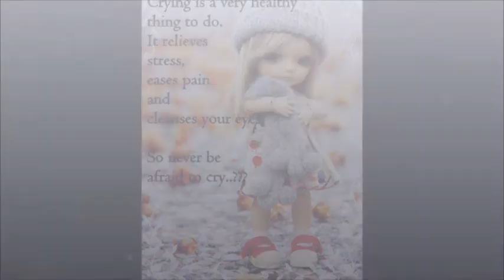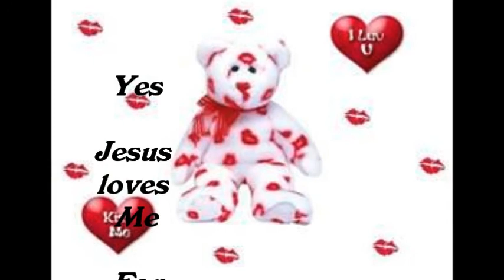little ladies love Christ